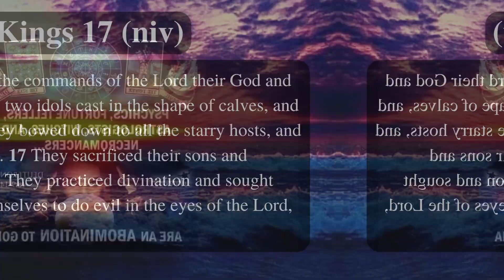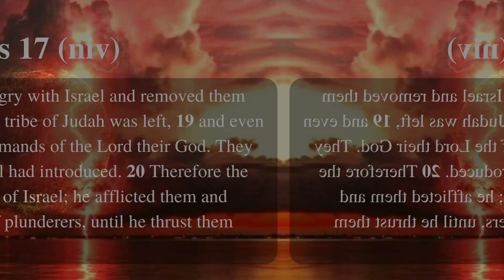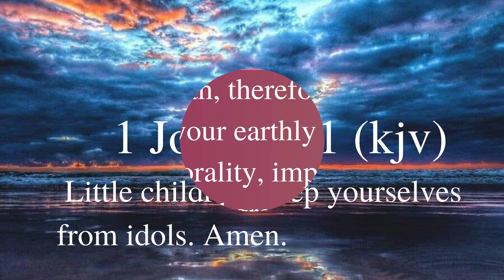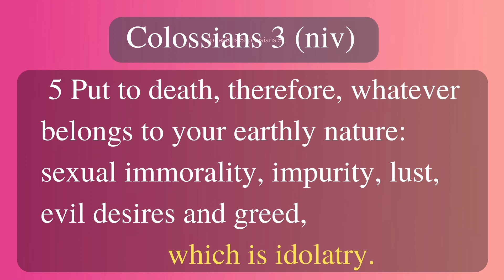Part 2. What Is Idolatry?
Idolatry is the worship of idols or the excessive devotion to or admiration of someone or something other than God. It is a form of sin that is repeatedly condemned in the Bible.